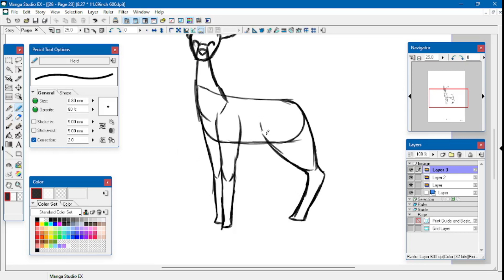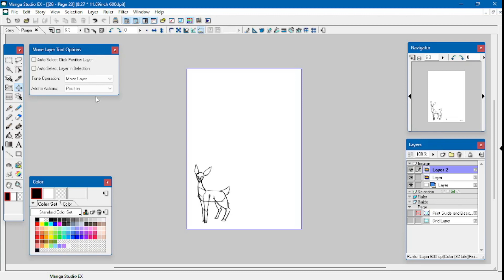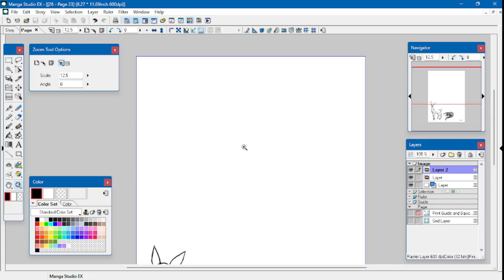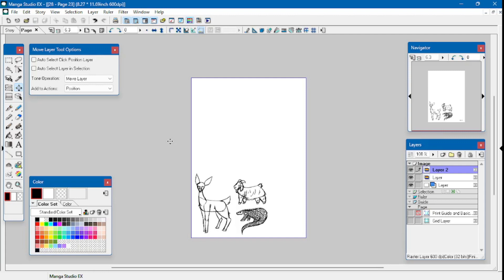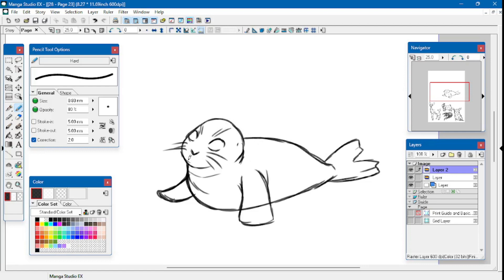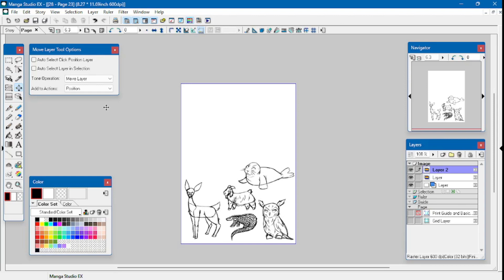Can I still draw these?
Since about 80-90% of what I draw is people, I thought it was time to do some animal sketches. Just to make sure I can still draw animals besides cats and dogs too.

Programs:
Manga Studio EX4
OBS Studio